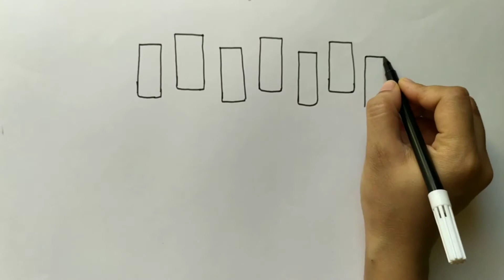Cute and beautiful birthday Cake drawing and colouring step by step for kids and toddlers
lets draw and paint beautiful and colorful cake with paint and glitter